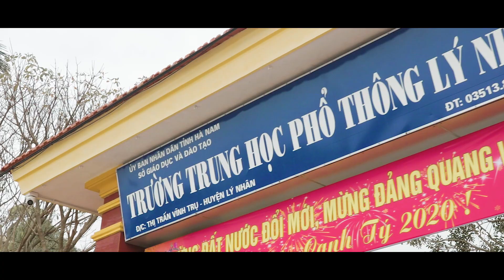✪ Kỷ yếu siêu chất ✪ Kỷ yếu đẹp Ba Vì 12D2 THPT Lý Nhân